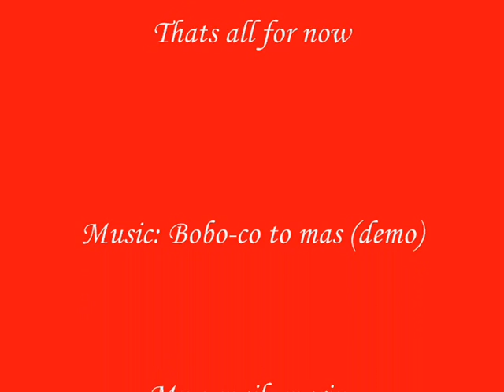sniper elite-longest shoot on the world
this is longest shoot on the world